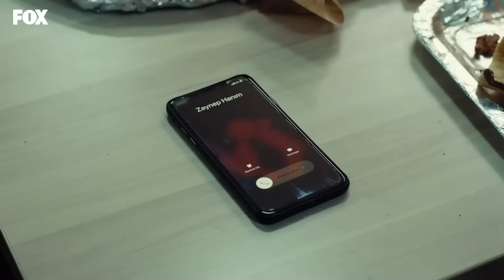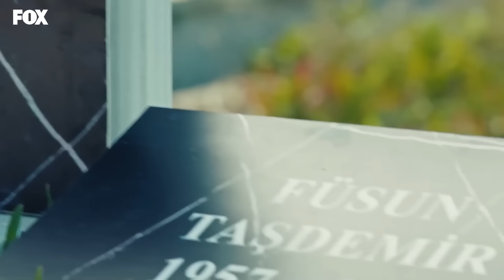Dündar ve Zeynep'ten Sevgililik Oyunu - Yasak Elma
Dündar ve Zeynep sevgili rolü yaptı. DÜNDAR BENİM ERKEK ARKADAŞIM

Alihan’ı Ender’in kapısında gören Zeynep, Alihan’dan tamamen ümidini keser. Alihan ise geçmişin intikamı ve Zeynep arasında sıkışıp kalmıştır. Zehra ve Kemal’in evliliğinin ertelenmesi Halit’in işine gelmez ve evlenmeleri konusunda baskı yapar. Halit kendi için bu evliliğin olmasını isterken, Yıldız engellemek için elinden geleni yapar. Yıldız, kendisi gibi Zehra ve Kemal evliliğini istemeyen sürpriz bir ismin varlığını öğrenince şaşıracaktır.

Yıldız ve Zeynep birbirlerini çok seven iki kardeştirler. Yıldız gençliğinden beri hep zengin olmayı ve kendisine saygı gösterilmesini istemiştir. Yıldız, sosyetelerin çok uğradığı bir restoranda garsonluk yapmakta, Zeynep ise bir şirkette asistan olarak görev yapmaktadır. Yıldız'ın hayatı sosyeteden Ender Argun adlı bir kadının teklifiyle değişir. Ender, kocası Halit Argun'dan kurtulmak ve sevgilisiyle beraber olmak amacıyla Halit için bir kadın aramaktaydı ve bu iş için ise Yıldız'ı seçmiştir. Ender, Yıldız'dan kocasını ayartması gerektiğini ve bunun karşılığını alacağını ona söyler. Yıldız ise hayatının dönüm noktası olan bu teklifi kabul eder. Zeynep'in çalıştığı şirket ise Alihan adında zengin bir iş adamı tarafından satın alınır. Alihan ve Zeynep arasında büyük farklar ve zıtlıklar vardır, ancak bunlar zamanla büyük etkileşime dönüşür. Ancak Yıldız ve Zeynep'in bilmediği şey, Alihan'ın Halit'in ortağı ve ikinci eşinin kardeşi olmasıdır. Bu yüzden ikisinin de vereceği kararlar yalnızca kendi hayatlarını değil, birbirlerinin hayatlarını da etkileyecektir..

KÜNYE
YAPIM: MEDYAPIM
YAPIMCI: FATİH AKSOY
YÖNETMEN: ECE ERDEK KOÇOĞLU
ÖYKÜ & SENARYO: MELİS CİVELEK - ZEYNEP GÜR
UYGULAYICI YAPIMCI: ŞELALE BASKICI